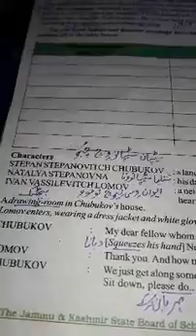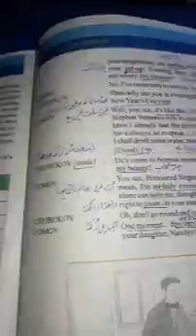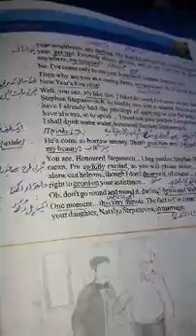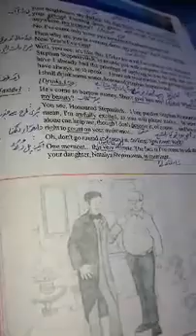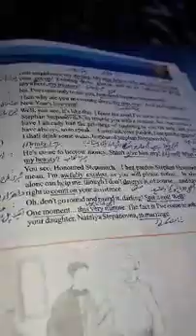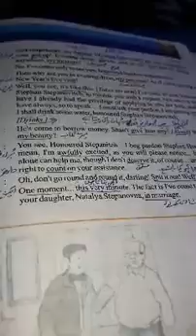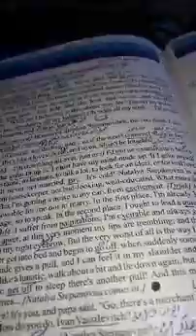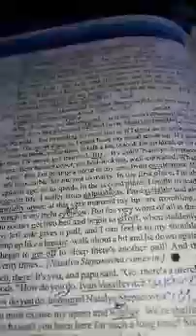CLASS 10TH, SUBJECT ENGLISH, ( PLAY ) TOPIC : THE PROPOSAL BY ANTON CHEKHOV # LECTURE 2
LECTURE by Mr.Abdul Majeed Lone Master HS Radbugh